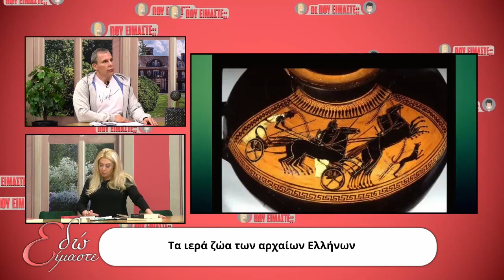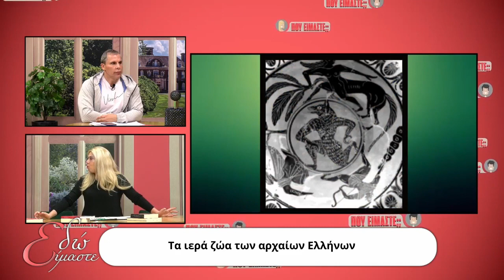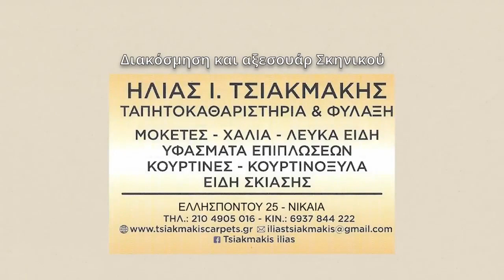EDO EIMASTE- ELENI TAXOULA- PROVATV100- KOUKOURA